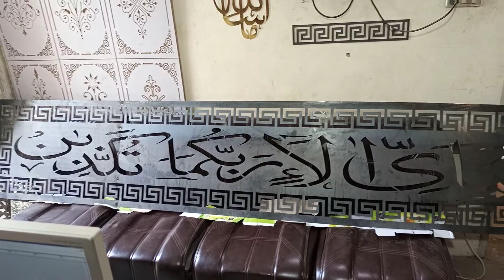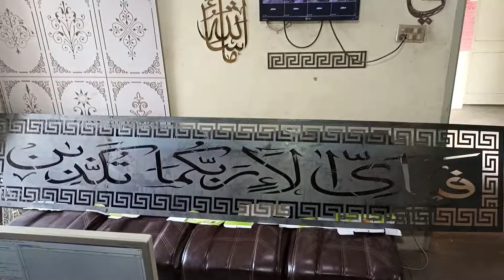laser cutting Islamic calligraphy/Faisalabad Pakistan